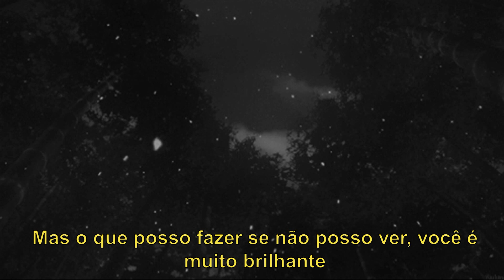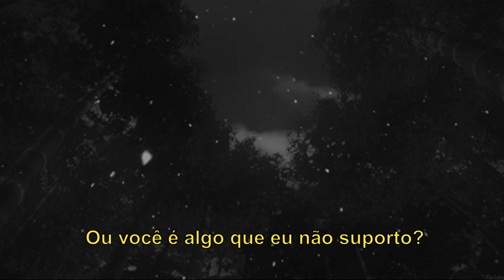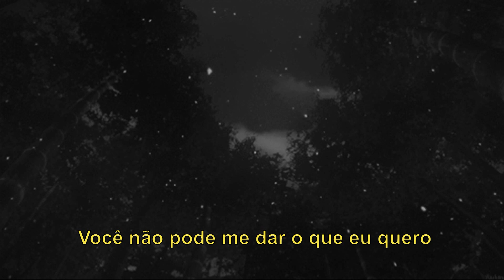Grimes - New Gods (Tradução)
Grimes - New Gods (Legendado/Tradução)